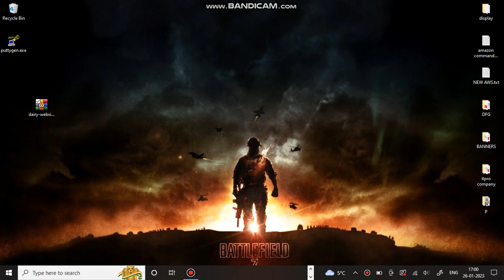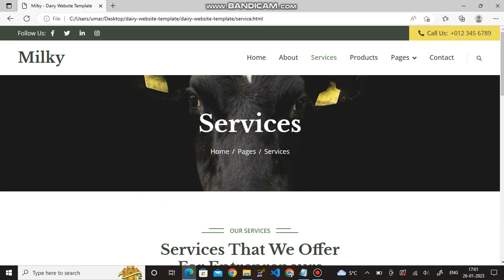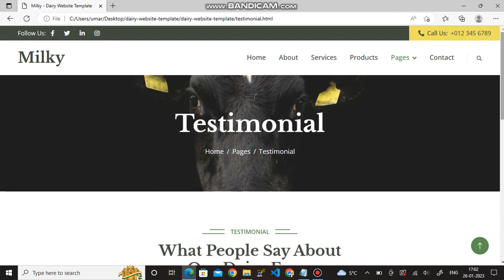HTML Dairy Farm Website Template| Complete Dairy farm static website |how to make dairy website